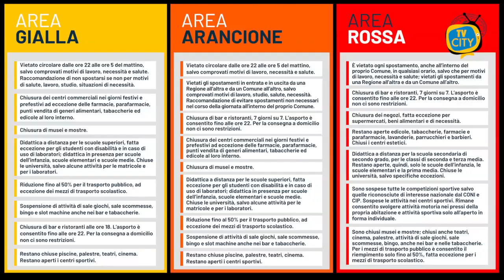"Zona gialla rafforzata" per Natale: le nuove regole per le feste - VIDEO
Divieto di uscire dal proprio Comune a Natale e Capodanno. E' l'ipotesi che emerge dalla riunione del premier Giuseppe Conte con i capi delegazione e il ministro Boccia in vista del varo del nuovo Dpcm con le misure di contrasto al Covid.
Il governo ha definito l'ossatura di massima del provvedimento.
Lo stop agli spostamenti tra Comuni potrebbe valere nei giorni del 25 e 26 dicembre e del primo gennaio. Dal 21 dicembre, inoltre, gli spostamenti tra Regioni gialle potrebbero essere consentiti solo per far ritorno al proprio luogo di residenza, con una previsione che dovrebbe essere estesa ai luoghi di domicilio.
Non dovrebbero essere modificati, a quanto si apprende, i criteri che, fin dal primo Dpcm, definiscono le eccezioni: ci si può muovere per "comprovate esigenze lavorative o situazioni di necessità ovvero per motivi di salute". Stop sempre dal 21 dicembre, invece, agli spostamenti tra le Regioni per raggiungere le seconde case e crociere ferme nel periodo natalizio.
Una "zona gialla rafforzata", come l’ha definita Conte che servirà per evitare di "andare a sbattere" contro una terza ondata. Il presupposto di partenza è il probabile passaggio in zona gialla di tutte (o quasi) le Regioni nelle prossime settimane, con possibile discesa sotto 1 dell'indice RT di trasmissione del virus.
Resterebbe dunque confermato il coprifuoco alle 22, anche nel periodo natalizio. Il nuovo Dpcm, che sarà in vigore dal 4 dicembre, dovrebbe anche confermare - come annunciato - l'apertura dei negozi fino alle 21, per provare a limitare gli assembramenti. Nella zona gialla i ristoranti dovrebbero restare sempre aperti a pranzo, anche a Natale, Santo Stefano e Capodanno, mentre dovrebbero restare in vigore le limitazioni legate al distanziamento e ai posti ai tavoli. Per le abitazioni private, invece, dovrebbero essere dettate solo raccomandazioni.